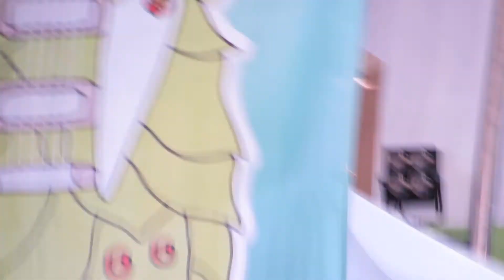Hanson - Already Home - The Hop Jam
Hanson headlines The Hop Jam 2017